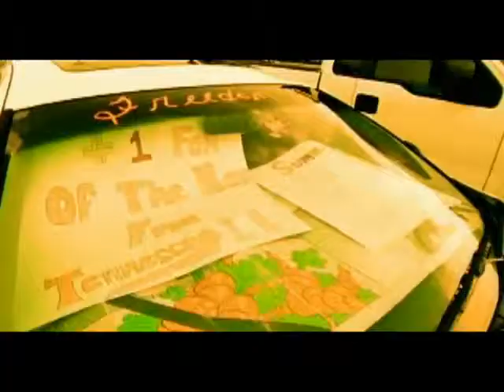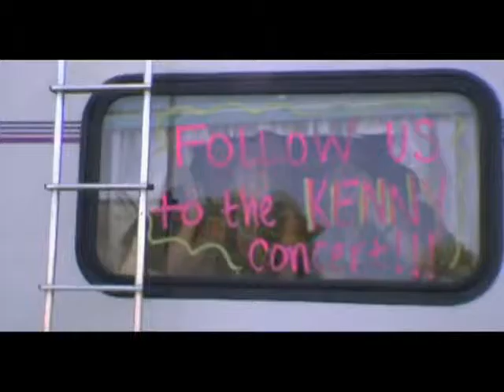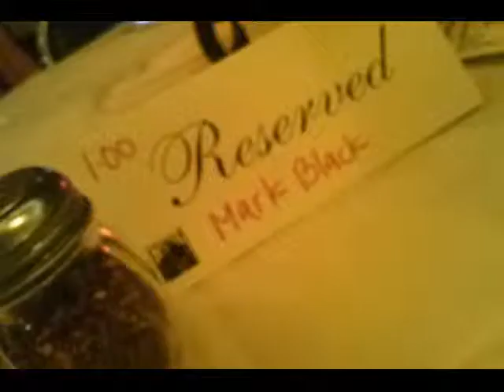Courtnie Black Graduation